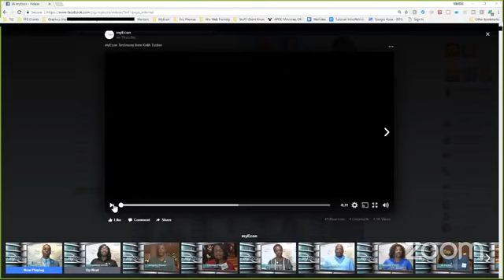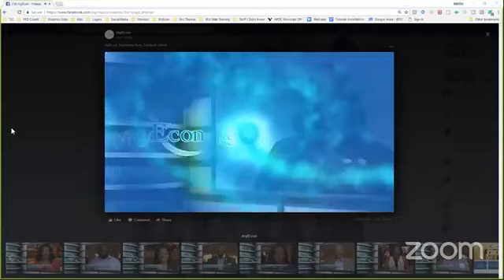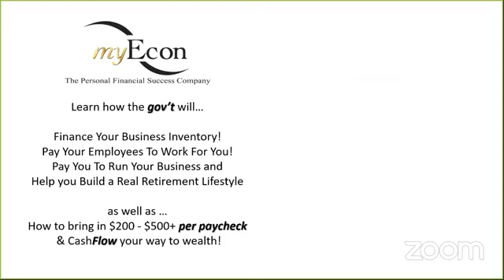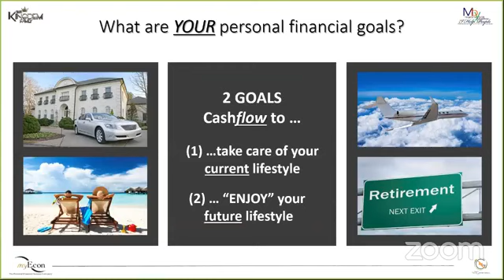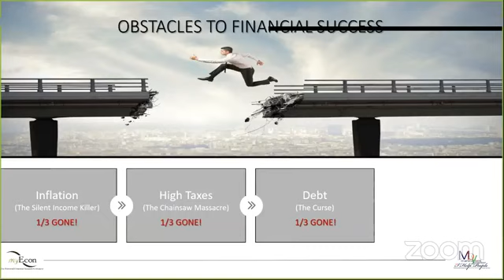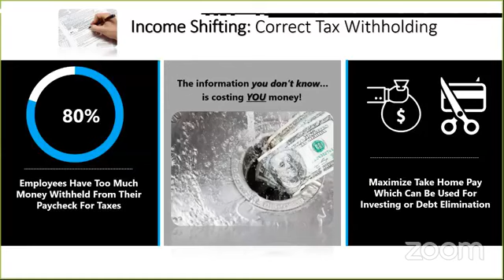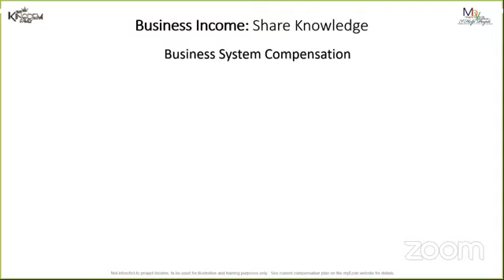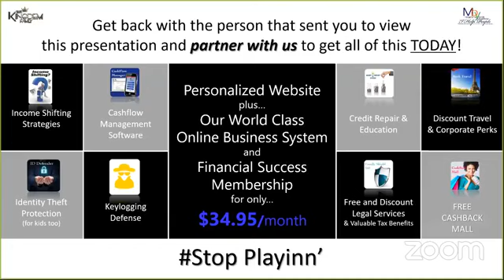What Other MLM's Don't Tell You